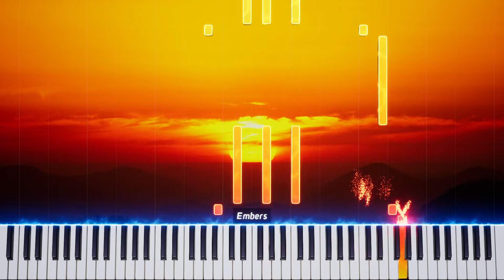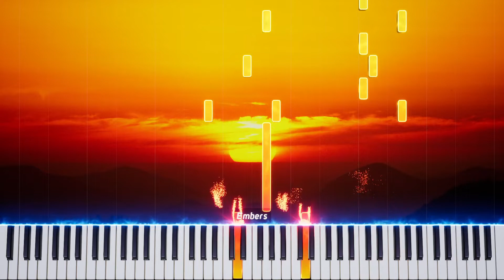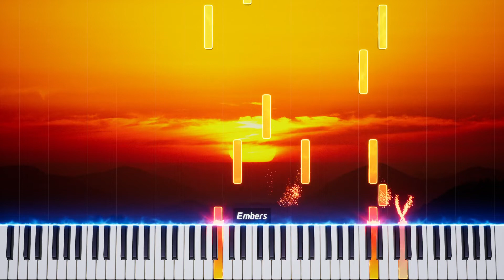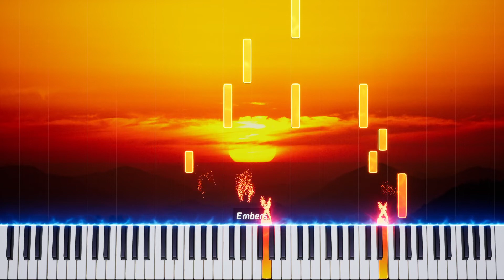Sunset | Piano Tutorial & Piano Sheet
Composer: Kryust
Arrangement: Arranged with AnthemScore
Midi Visualizer: Embers
Piano SoundFont: Yamaha Grand
Some notes might not be accurate since I fixed those on a whim.

Added extra notes in the left hand to make it sound better.

I probably should not have done that and kept the left hand simple.

I'm too lazy to redo the whole thing so let's keep it as it is.